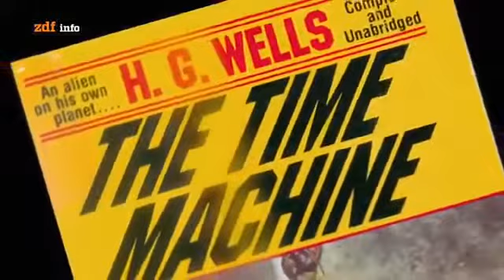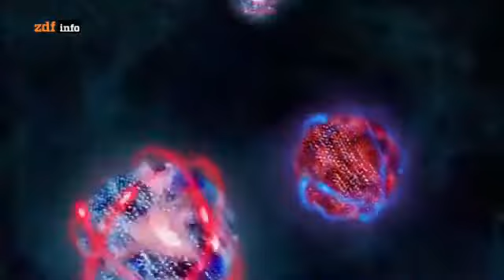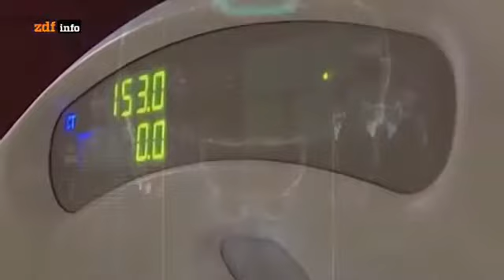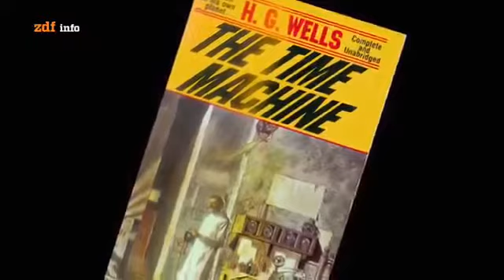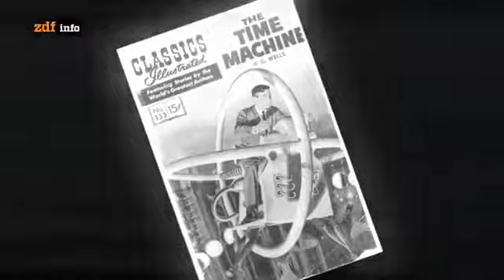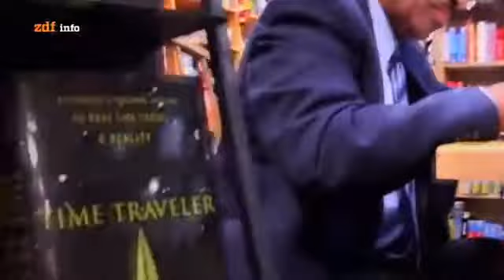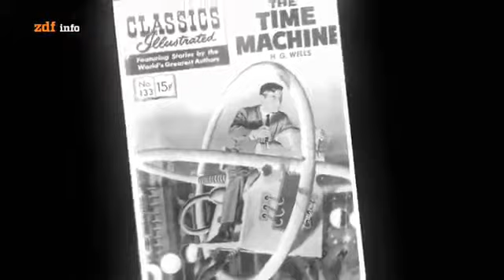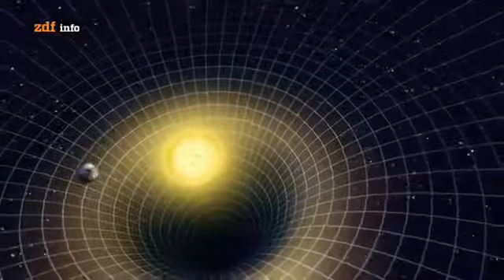Unglaublich - Grenzfälle der Wissenschaft // Dokumentation 2017 Doku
Unerklärliche Phänomene - Grenzfälle der Wissenschaft Doku 2017 Neu HD Unerklärliche Phänomene - Grenzfälle der Wissenschaft Doku 2017 Neu HD.

In Philadelphia steht eines der berühmtesten Gefängnisse der Welt: das Eastern State Penitary. Das 1829 eröffnete burgartige Gebäude beherbergte bis zu .

Geschichte, Politik, Wissenschaft oder alle anderen Bereiche. Interesse an mehr?

Unglaubliche Phänomene der Mathematik - Doku 2016 (NEU in HD) Unglaubliche Entdeckungen - Außerirdische Zivilisationen - Doku 2016 (NEU in HD)